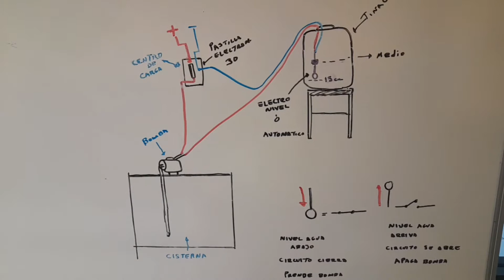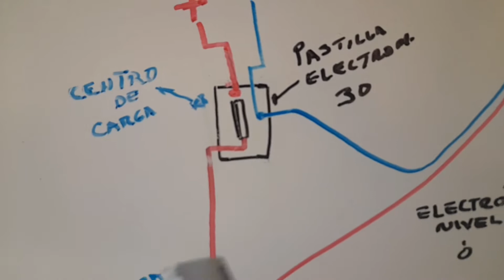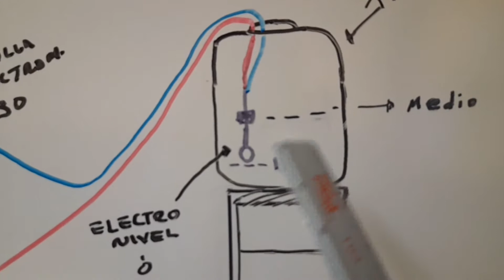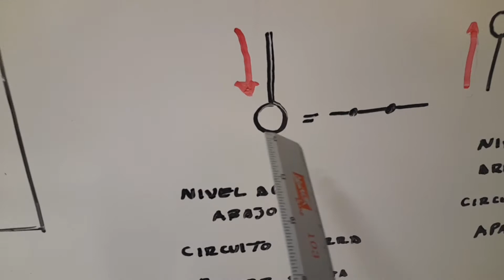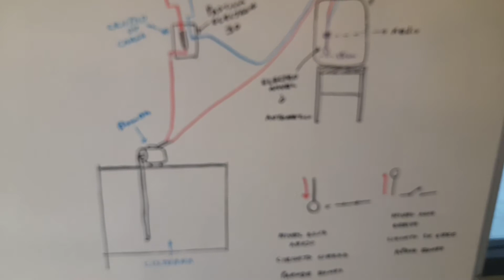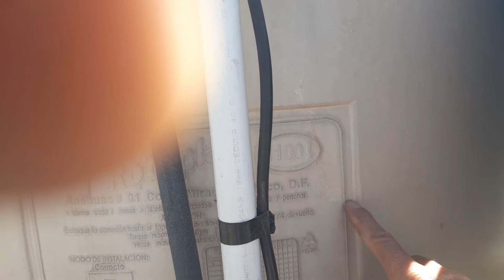Instalacion de flotador electrónico para automatizar bomba de agua.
hola, amigos en este video  de mostraré teoría  y práctica  de la forma correcta de instalar un flotador  electrónico, automático  o electronivel  como ustedes lo conozcan en su localidad  paso a paso hágalo usted  mismo.